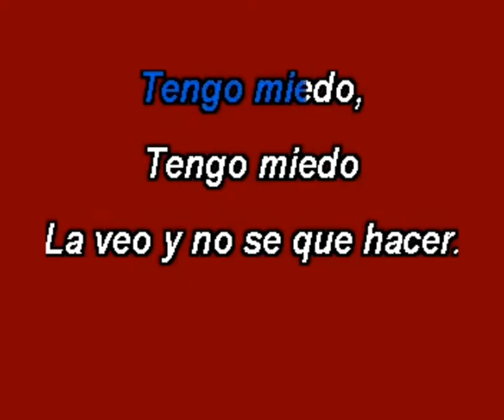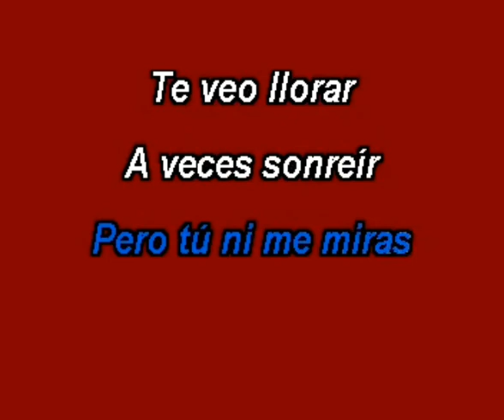Mi secreto karaoke los temerarios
Cel 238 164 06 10 ..pistas y karaokes